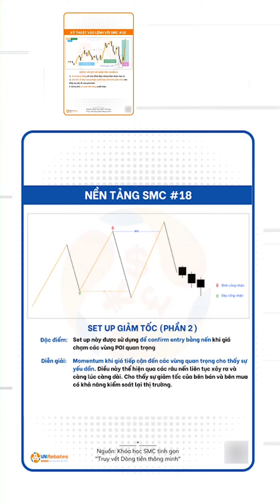Dự đoán cặp EURUSD theo phương pháp SMC. Bạn có dự đoán đúng?